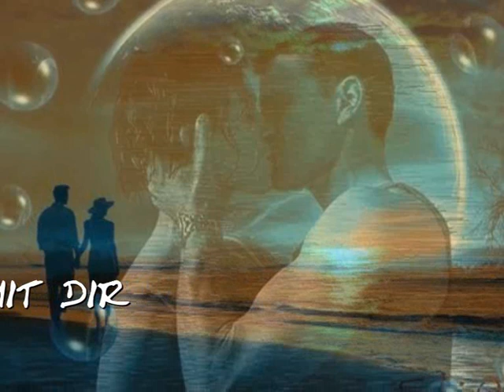Die Vikinger-Eine Nacht mit dir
Tanz- und Liebeslied